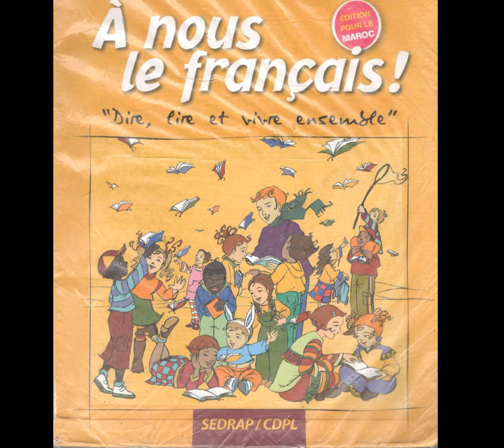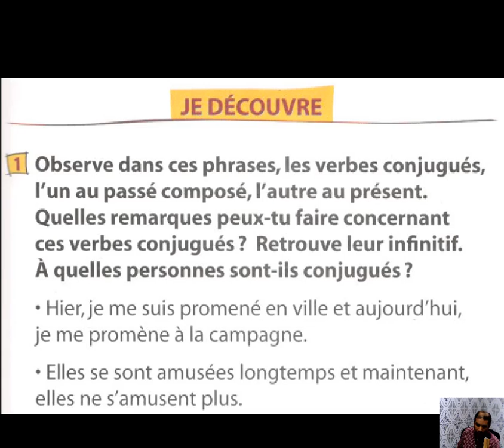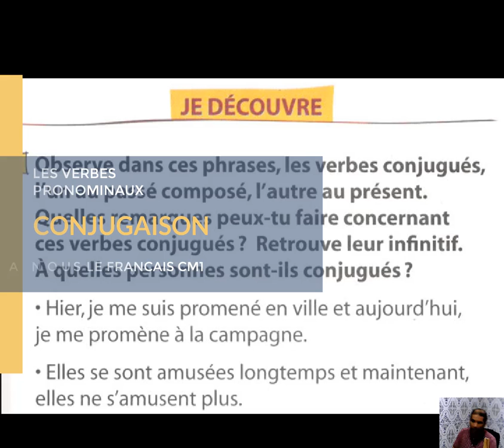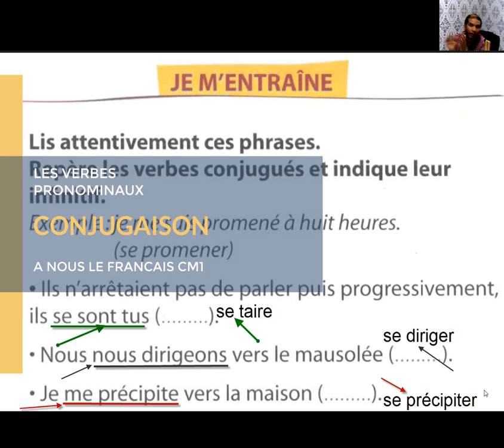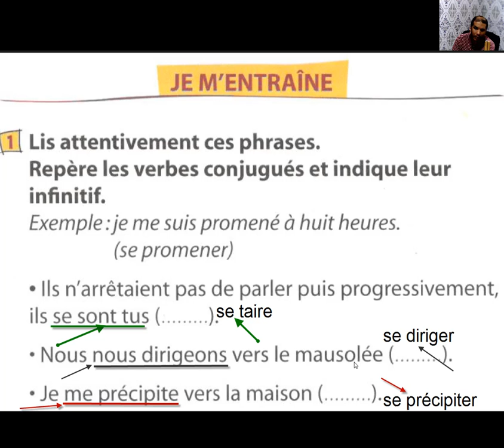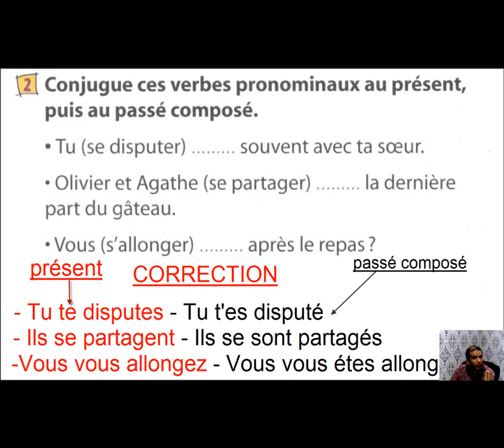Les verbes pronominaux au présent et au passé composé